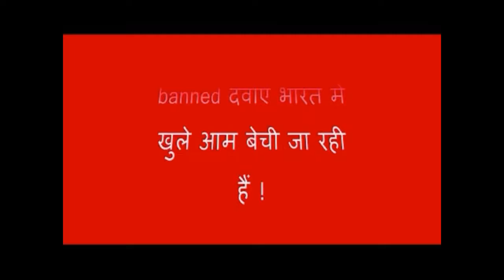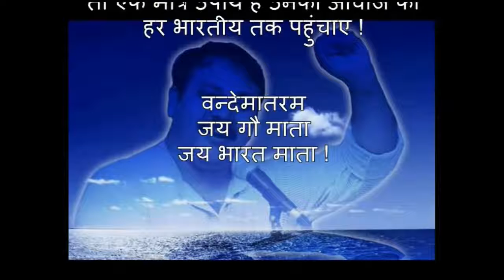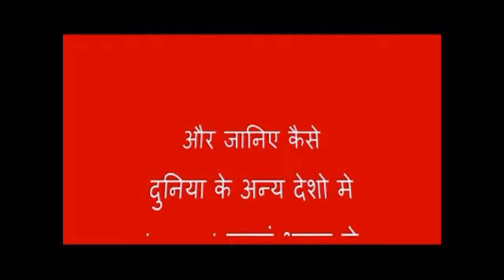Poison lared vicks vaporub Exposed By Rajiv Dixit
Must Watch to Know How Worldwide banned medicines are sold in INDIA BY RAJIV DIXIT.

Must Watch to know How Worldwide Banned Medicines ARE Sold in INDIA. VISIT RAJIV DIXIT JI OFFICIAL WEBSITE !

श्री राजीव भाई बताते है के VICKS नाम की दावा अमेरिका में बनाना और बेचना दोनों.